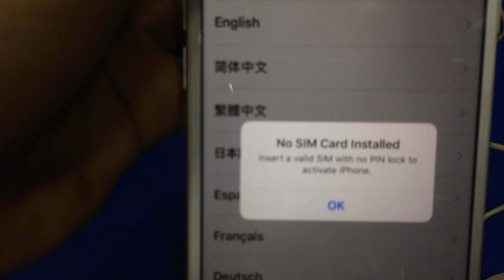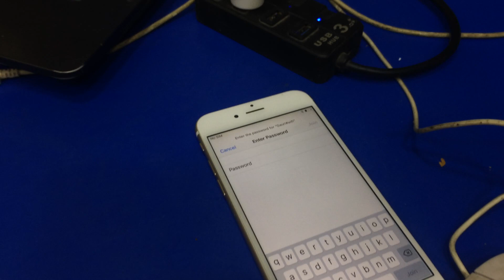i found iphone having lost mode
fsttt